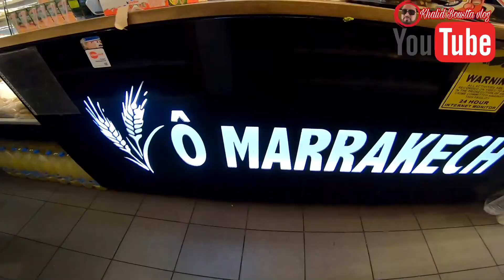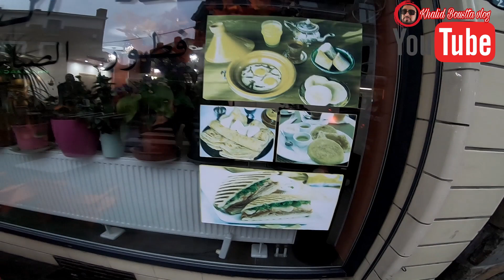واش الوراق ديال بلجيكا أسهل الجواب هنا 👉 في أكبر شارع مغريبي 🇲🇦